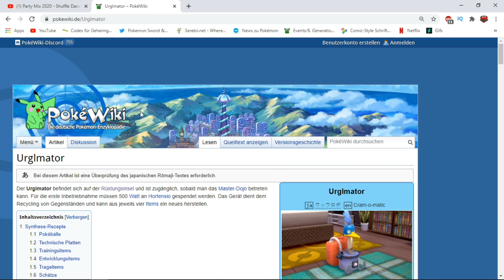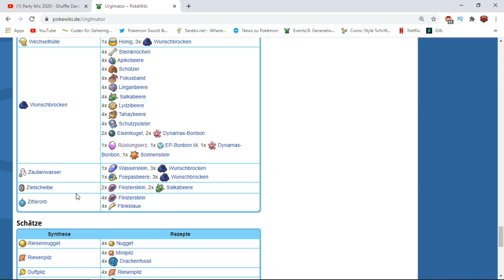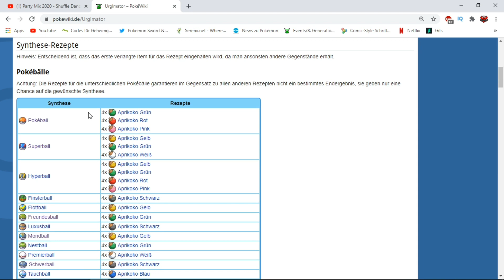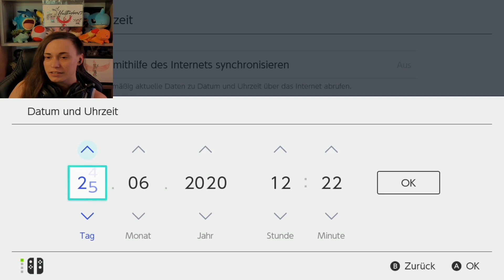URGLMATOR Aprikokos + seltene Bälle und Items herstellen | Pokemon Schwert und Schild DLC